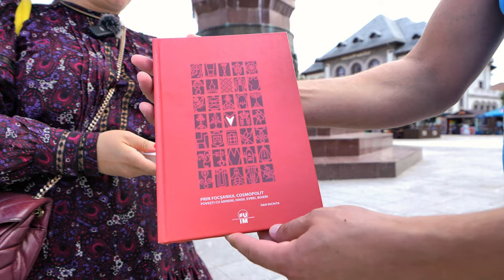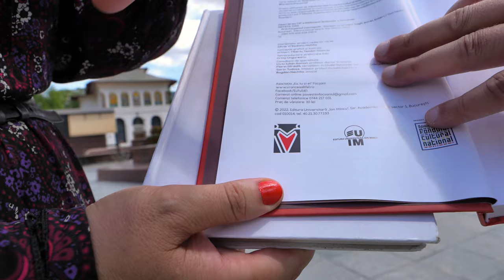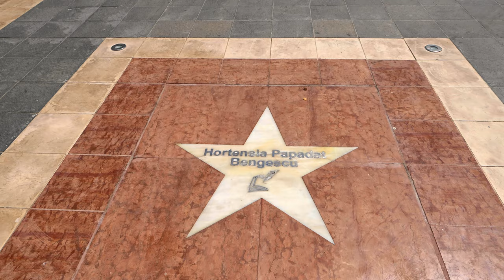Focșani (1) - Istoria Unirii și oamenii celebri ai locului !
Bine ați venit în Focșani!

 Continuăm descoperirea României și astăzi am ajuns în Focșani, unde ca de fiecare dată am întâlnit oameni deosebiți.
Doi oameni soț și soție, Nichita Dan și Nichita Silvia sunt implicati în patriotismul focșănean și sunt desăvârșiți acțiunii de promovare turistică a Focșaniului.
Cuplul ne arată la pas istoria clădirilor și poveștile localnicilor de astăzi și de ieri.
Tot cu ei descoperim înfățisarea Focșaniului de altădată, Focșaniul de dinaintea cutremurului din '77 și Focșaniul de astăzi.

 Materialul este complex și este împărțit în două episoade. Aceasta este primul episod.